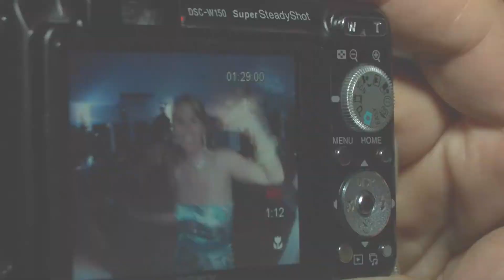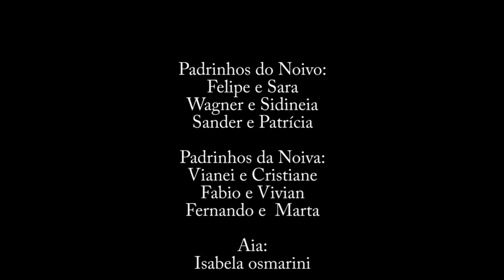Compacto Jaime e Viviane.flv